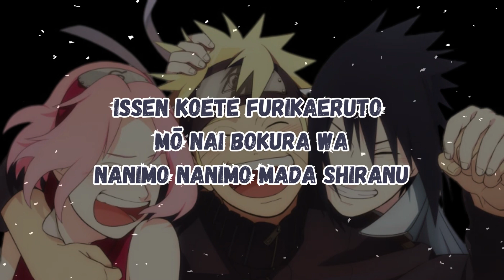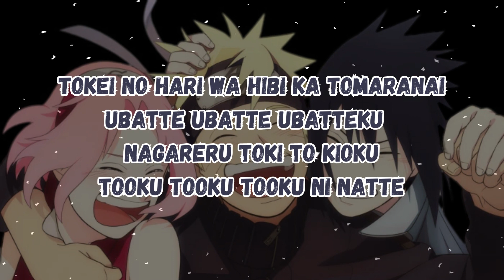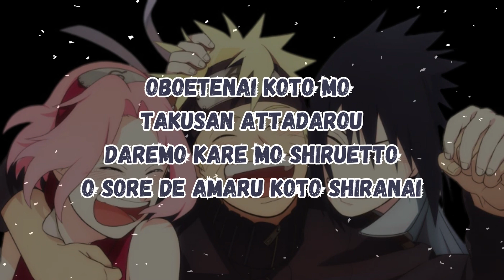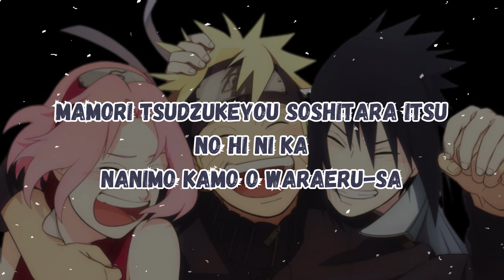Silhouette by Kana-Boon Lyric Video by Moonlight Music Vibes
MOONLIGHT MUSIC VIBES
SILHOUETTE BY KANA-BOON